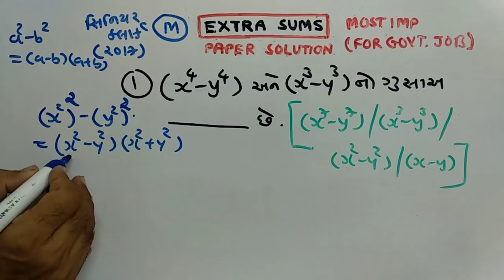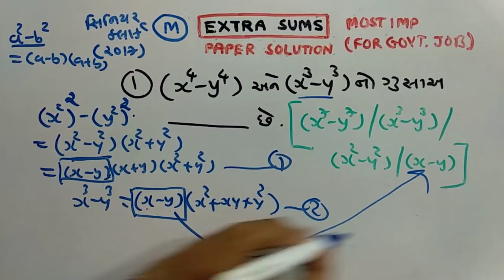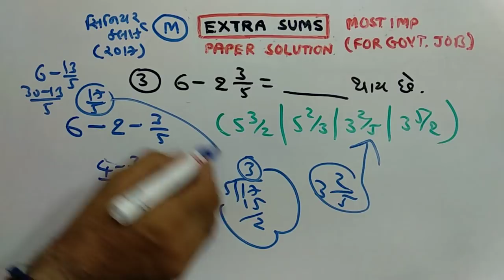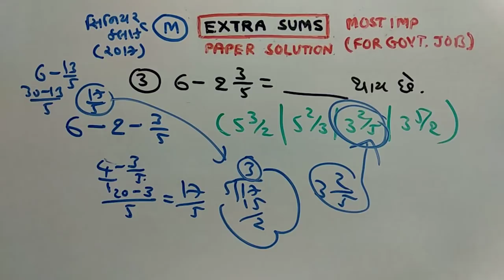TALAATI | MATHS |PAPER SOLUTION | PART-143 | NDC SMART WORK | JAYESH VAGHELA